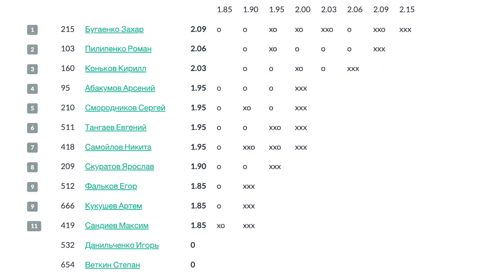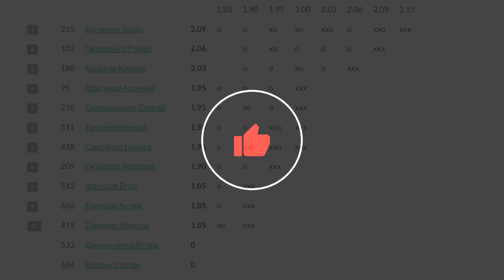Championship of Russia. High Jump. Boys U18. Zakhar Bugaenko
1. Zakhar Bugaenko____________209cm
2. Roman Pilipenko_____________206cm
3. Kirill Konkov_________________203cm
4. Arsenyi Abakumov___________195cm
5. Sergey Smorodnikov_________195cm
6. Evgenyi Tangaev_____________195cm
7. Nikita Samoilov______________195cm
8. Yaroslav Skuratov____________190cm